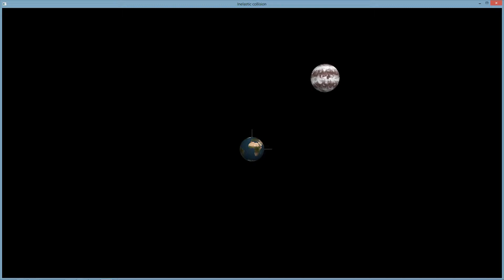Inelastic collision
Simulation of an inelastic collision.